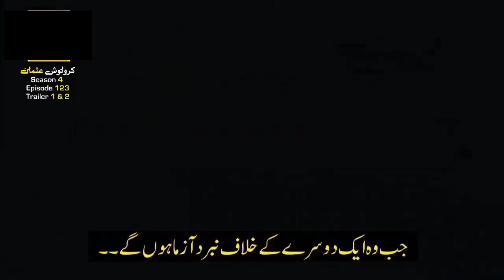Kurulus Osman Episode 123 Trailer 2 In Urdu Subtitles